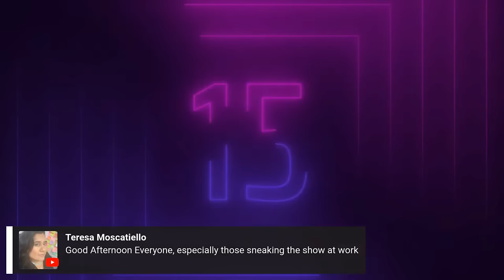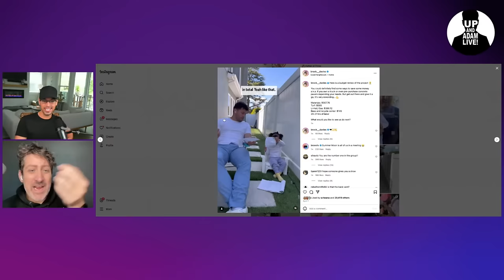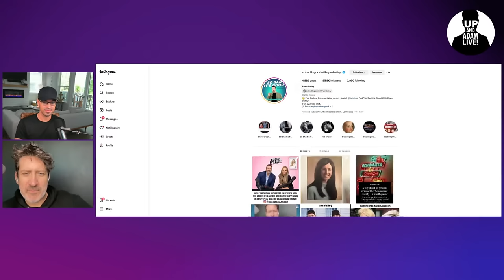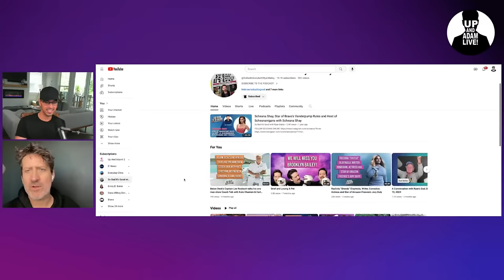May The Best Woman Win! | Vanderpump Rules S11, E11 + The Valley E4 Recap!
🍸 Join us as we recap Vanderpump Rules Season 11, Episode 11 + The Valley Episode 3 Recap with  @SoBadItsGoodwithRyanBailey !

🎧 Rather listen?

📬 Mail/Packages:
 Up And Adam!
 11231 US HWY 1, Suite 257